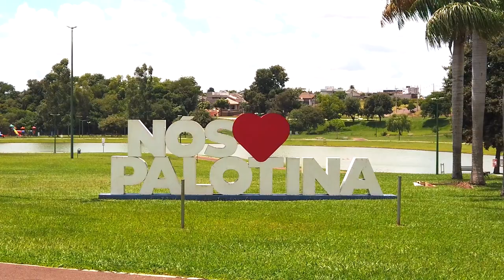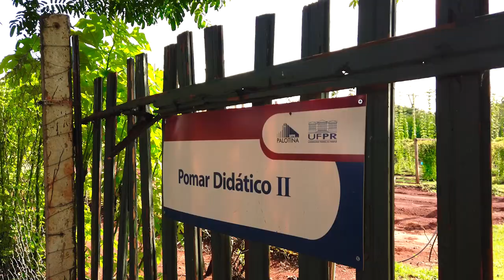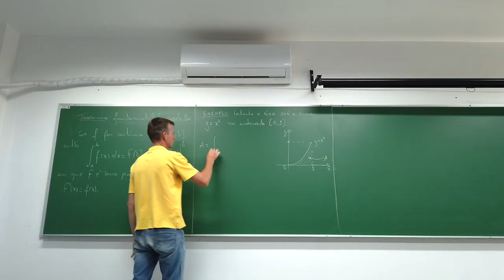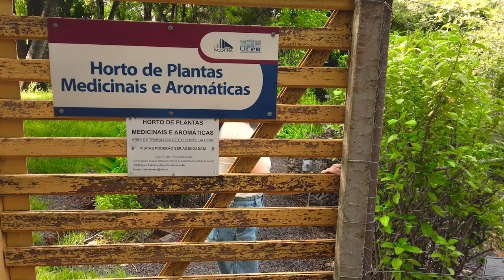UFPR Palotina completa 30 anos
O Setor da UFPR em Palotina completa 30 anos no ano de 2023. São mais de 2.300 profissionais no local que oferece formação de qualidade em 8 cursos de graduação, 8 cursos de pós-graduação, além de diversos projetos de pesquisa e extensão.